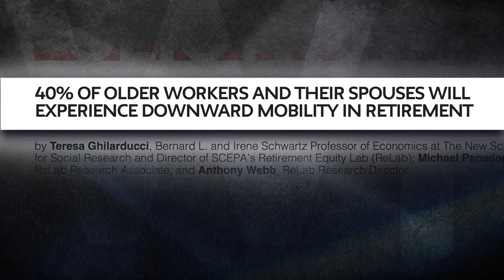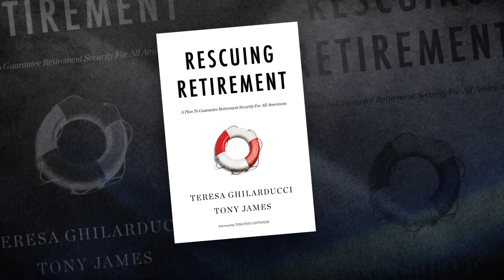The Do-It-Yourself Retirement System Isn’t Working. Retirement Pro Teresa Ghilarducci Has Solutions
The retirement crisis is real. 40% of older, middle-class workers and their spouses will fall into poverty or near poverty in retirement. Economist and retirement expert Teresa Ghilarducci says the U.S.’ 40-year experiment with do-it-yourself retirement is seriously flawed, but there are ways to fix it.

WEALTHTRACK WOMEN is featuring women who are making a difference in business and finance during Women’s History Month. Join us for career advice from three successful women entrepreneurs including S’well’s Sarah Kauss. Pension expert Teresa Ghilarducci provides timely retirement solutions. Award-winning wealth advisor Karen Altfest explains her women-centric approach.

While your local public television station holds its fundraising drives on weekends, WEALTHTRACK is focusing on new topics for our podcasts to help you improve your portfolios and finances.